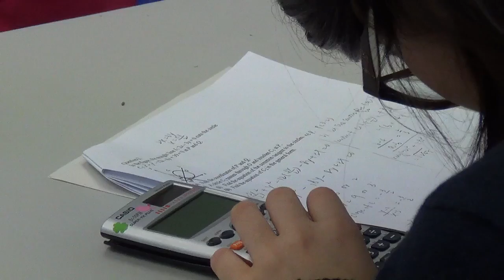2014 DSE 加油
2014 DSE 正進行得如火如荼，EAC 一眾師生亦積極進入備戰狀態，雖然緊張心情難免，放鬆一刻互相鼓勵亦可是舒緩，祝各應屆考生，得心應手，加油！